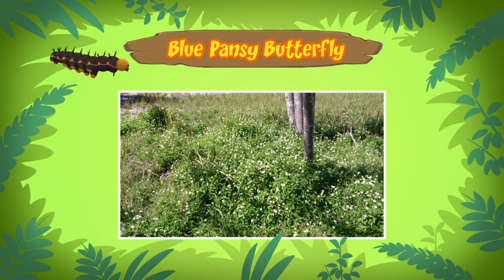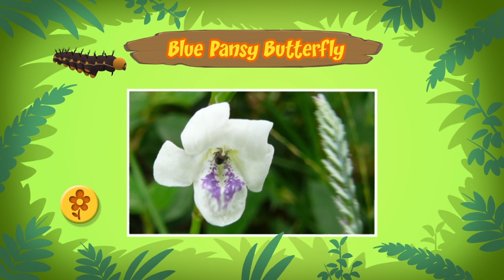Blue Pansy Butterfly - Leo The Wildlife Ranger Animal Diaries | Animal Facts for Kids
Welcome to another page of Leo's animal diaries! In today’s diary, the spotlight is on one of the prettiest butterflies you may have ever seen - the Blue Pansy Butterfly

Want to learn more about the blue pansy butterfly we saw in today’s episode? and Hero's Mini Mission

For more Animal Diaries featuring Leo, Katie, Hero and the animals, click here for the playlist